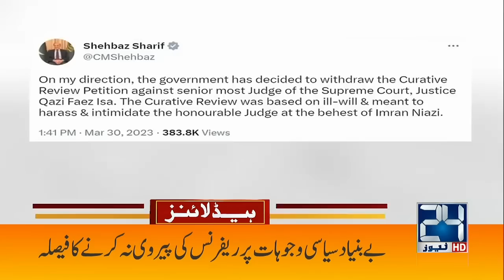PM Shahbaz Big Statement | 2am News Headlines | 31 Mar 2023 | 24 News HD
24 News HD Is One Of The Leading News Channels Of Pakistan Bringing You The Latest Current Affairs From Pakistan And Around The World.  Live National Assembly ,Senate Session And Current Affairs